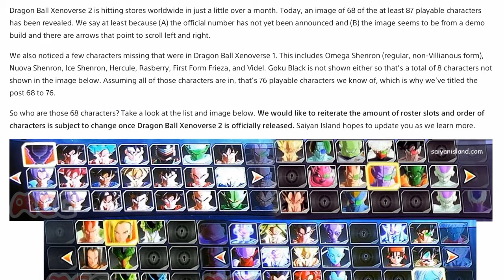Dragonball Xenoverse 2 Missing Roster Characters!?